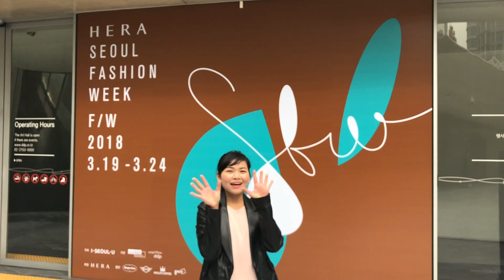CHERRY BLOSSOMS | BUNGA SAKURA